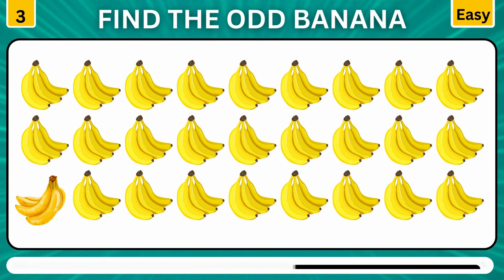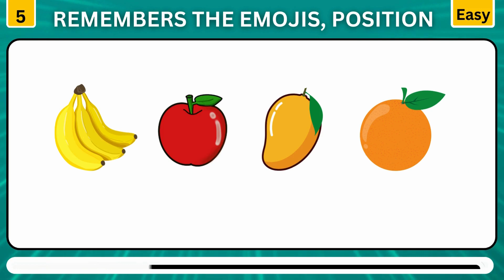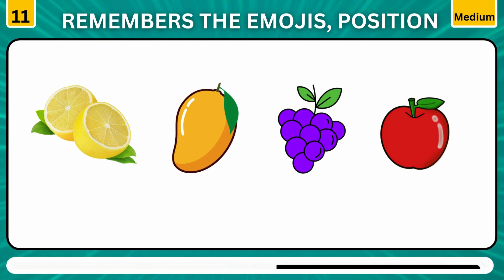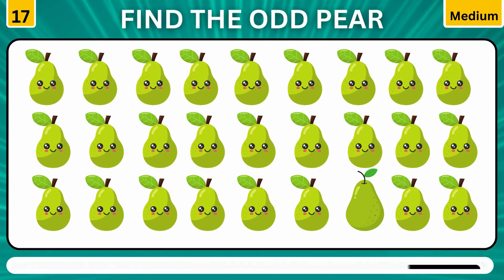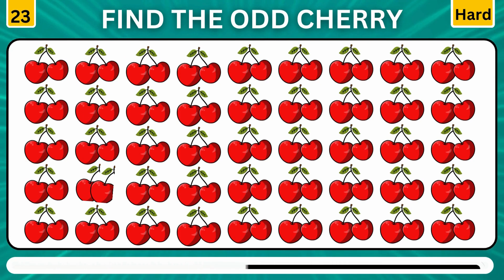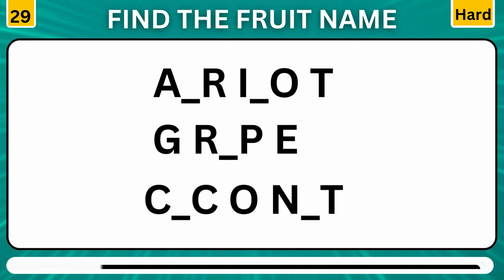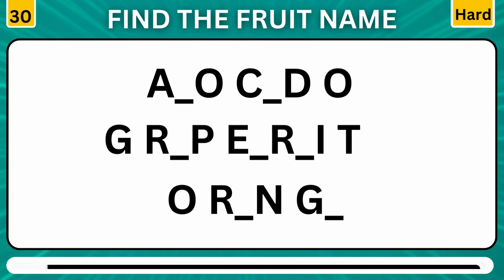Find the ODD Fruit - Fruit Edition 🍎🥑🍉 Easy, Medium, Hard - 30 Ultimate Levels Emoji Quiz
Ultimate fruit challenge with our exciting new video quiz! 🍏🎉 Can you spot the odd emoji, find the odd fruit, and emoji challenge? This emoji quiz is designed to test your observation skills and push your powers of perception to the limit. 🍉🍇🍓. Whether you're trying to find the odd Apple among pears 🥑 or guess the fruit by emoji, each level promises a unique and engaging experience. Perfect for food quiz enthusiasts and anyone looking to test their observation skills, 🍉🍇🍓 this video is packed with fun, creativity, and a dash of healthy competition. Join us on a journey through easy, medium, and hard levels, and see how good your eyes really are. 🍉🍇🍓 Don't miss out on this ultimate test of your observation power. 🍉🍇🍓
Which fruit is odd?
What is the odd one out answer?
Find The Odd One Out Fruits